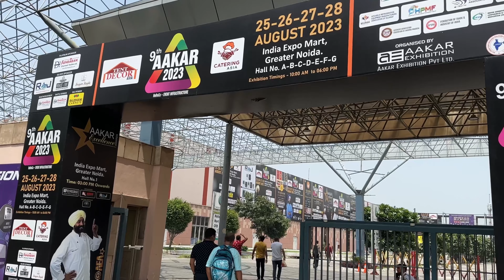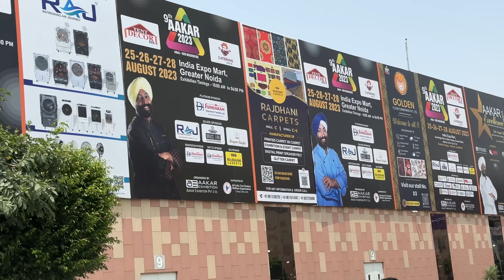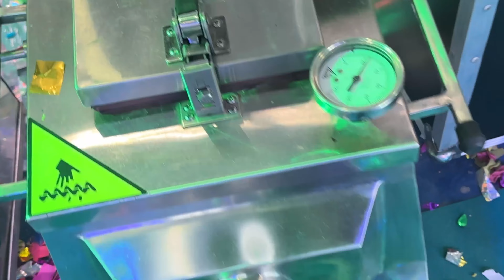Stage effect machine